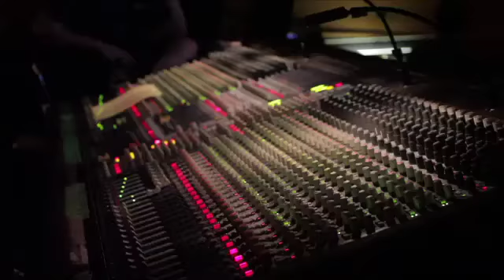Ryan Higa, JReyez, Lydia Peak, JRA, Brian Puspos, Tommy C. at Academy of Hereos II in Toronto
Nu-Lite Entertainment proudly presents:

THE ACADEMY OF HEREOS TOUR IN TORONTO AND MONTREAL

Special performances by : JREYEZ, JRA, BRIAN PUSPOS, TOMMY C., LYDIA PAEK, SOPHIA KIDDBEATZ

Other performances include: GAMBLE THE GREEDY GRIN, AJM, YOUNG AVZ, JON DINH, DONSMOOVE,  LUCAS TEAGUE, BERLANE, RAW DANCE CREW, RPS DANCE CREW, HANGMAN